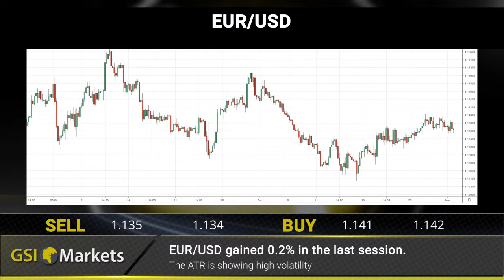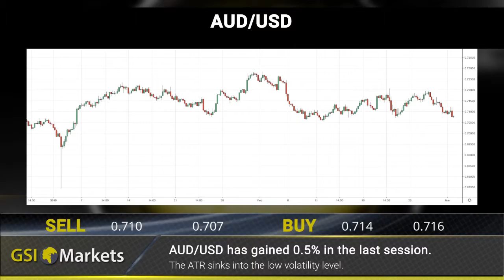Daily Market Review by GSI Markets 05.03.2019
Global slowdown fears boost USD 00:18
U.S. stocks outperform all the rest 00:27
Gold faces downwards 00:37

EUR/USD: EUR/USD gained 0.2% in the last session 00:50
Gold: XAU/USD has plunged 1.5% in the last session 00:59
BTC/USD: Bitcoin has shed 0.5% in the last session 01:07
AUD/USD: AUD/USD has gained 0.5% in the last session 01:15

Daily financial news:   01:25